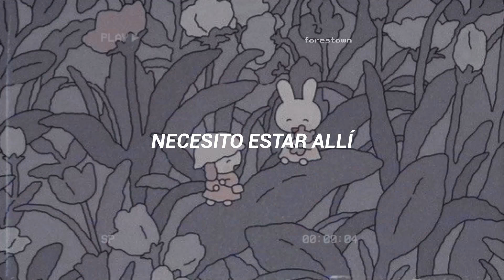𝒊 𝒏𝒆𝒆𝒅 𝒕𝒐 𝒃𝒆 𝒐𝒗𝒆𝒓 𝒕𝒉𝒆𝒓𝒆.